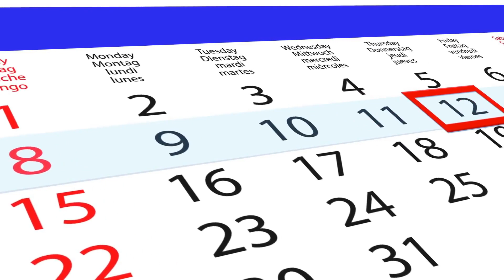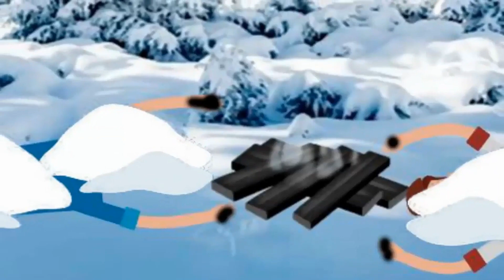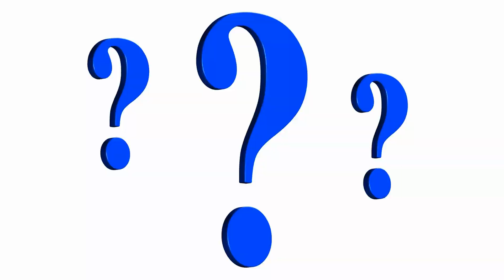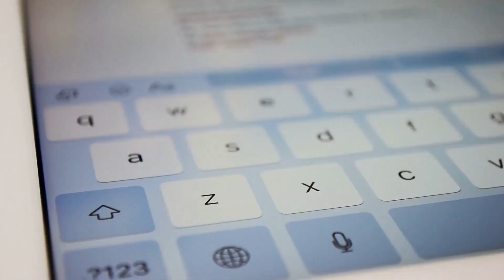Ang Storya sa 9 Russian HIKERS na Natagpoang PATAY (UNSLOVED MYSTERY)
Isang araw, sa isang expedition to the mountains of northern Russia, isang grupo ng mga experienced cross-country and downhill skiers led by an engineering student named Igor Dyatlov, died mysteriously. Ano ba nga ba ang totoong nangyari sa kanila? Join us as we conduct our own investigation of the Dyatlov Pass incident.

Hi! Welcome to JUAN SHOCKING STORIES Gusto niyo ba ng kakaibang kwento? Mga kwentong katatakutan na may lamang kaalaman at impormasyon? Well, nasa tamang channel ka! Dahil bukod sa mga bagong kaalaman na aming maibibigay, mas pinadali at mas pinasaya pa namin para sa inyo ang panonood dahil lahat ng kwento ay tinagalog namin at lahat din ay hango sa totoong kwento ng buhay.

Be surprised as you browse various videos on our channel because aside from horror stories, we also include motivational stories na sigurado kaming ma aaliw at may matututunan talaga kayo.

With that said, we cover the latest tagalog stories  at lahat ng the best tagalog suspense story ay isinama din namin para mas maging incredible ang experience natin habang nanonood.